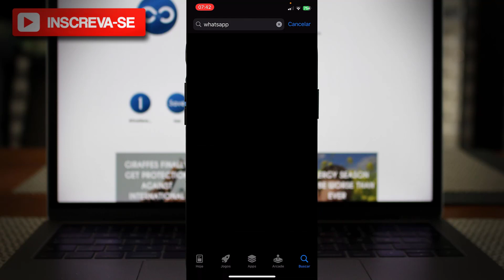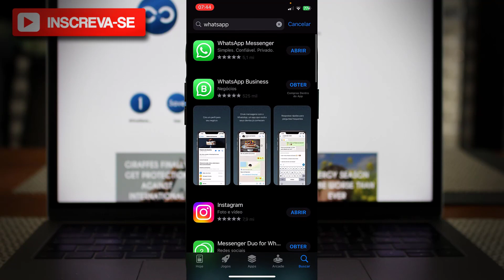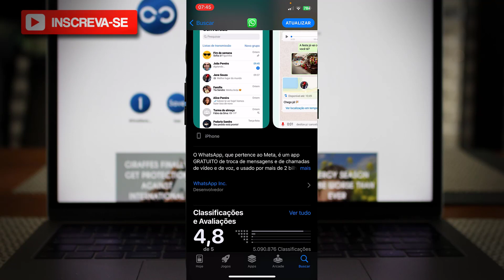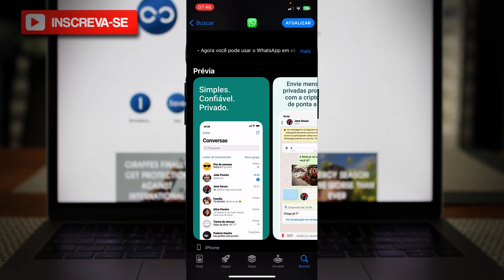4 motivos para não conseguir baixar o WhatsApp no celular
Neste vídeo eu falo sobre, 4 motivos para não conseguir baixar o WhatsApp no celular.

✨ Se você curtiu o tema do vídeo de hoje: " 4 motivos para não conseguir baixar o WhatsApp no celular", já deixe o seu LIKE 👍 no vídeo, SE INSCREVA no Canal Dominado Meu Smartphone e ative o SININHO de Notificações 🔔para não perder nenhum vídeo. CERTO!?